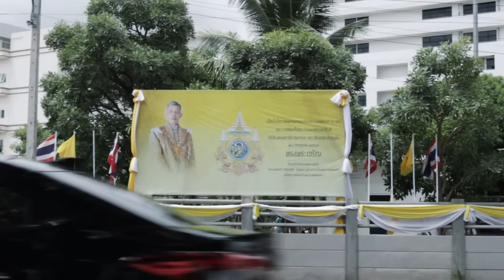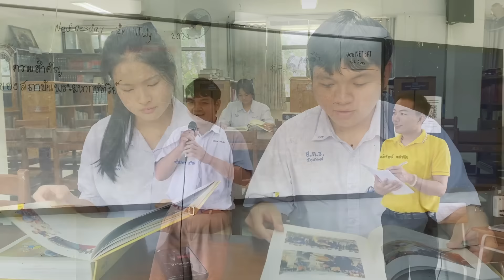ตามหาหัวใจคนไทยทั้งปวง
ทีมสกลราชวิทยาอาณาจักร โรงเรียนสกลราชวิทยานุกูล จ.สกลนคร